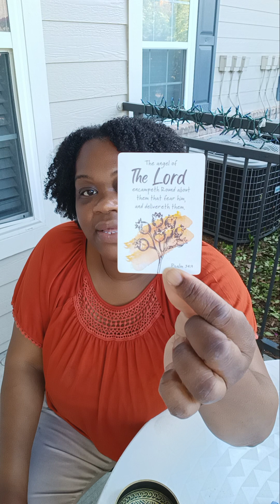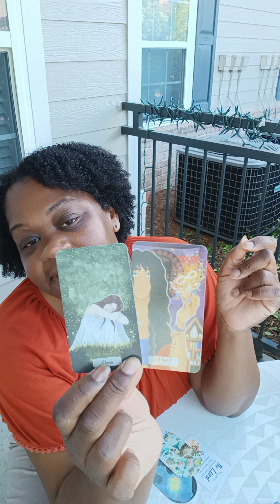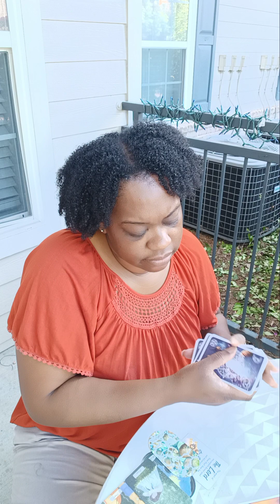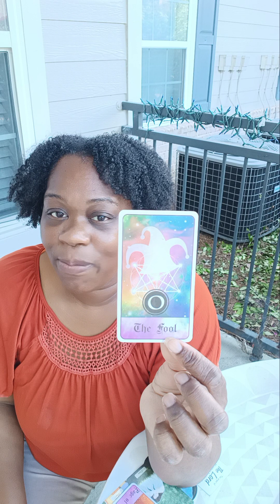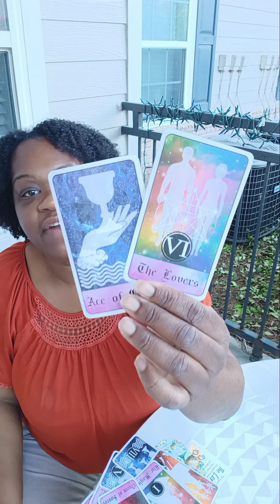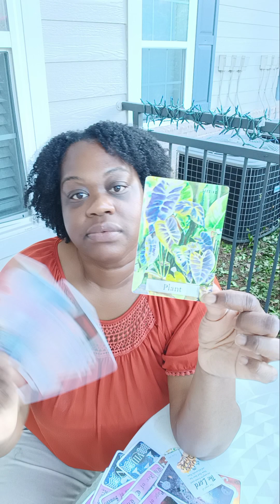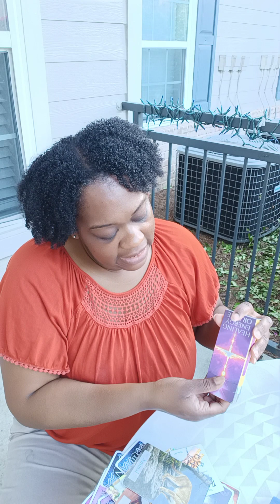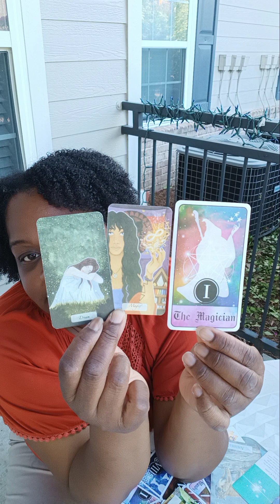PAY ATTENTION TO YOUR DREAMS THEY ARE HERE TO SAVE YOUR LIFE 🔑📚🙌youtube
I am Zalando your reader and I am here to assist you.  God really wants to save your life, will you allow him to show you the way? It is both a pleasure and a privilege to assist you with your healing, thank you! I ask that you take only what resonates and leave what does not as all energy is fluid.  Please remember that I work independently and do not have any representatives, so please do not be scammed.  ♥️♥️♥️🙌